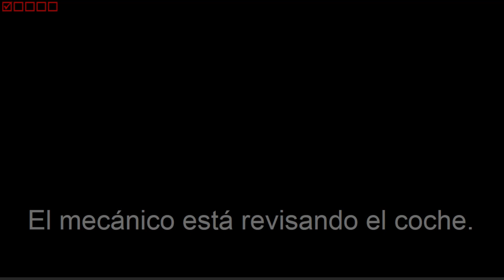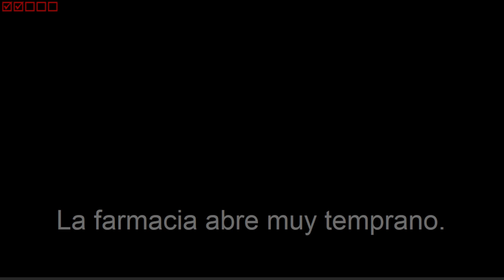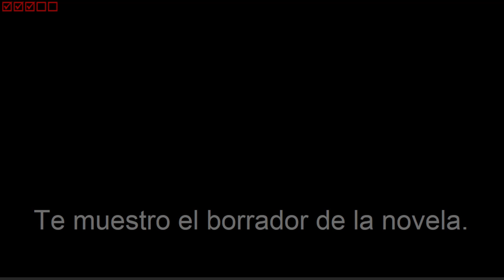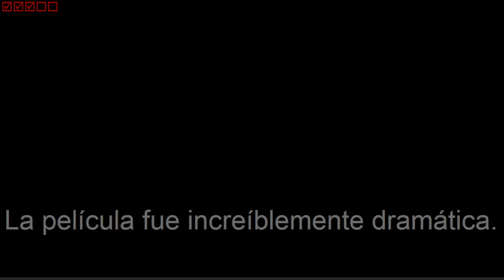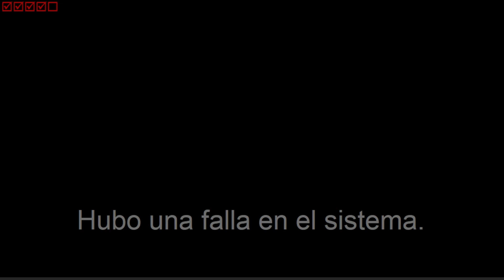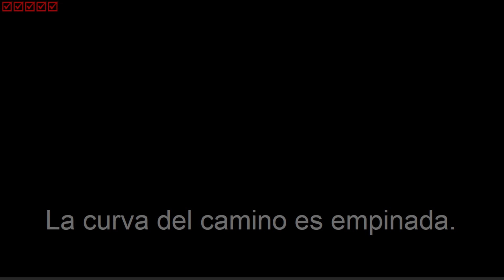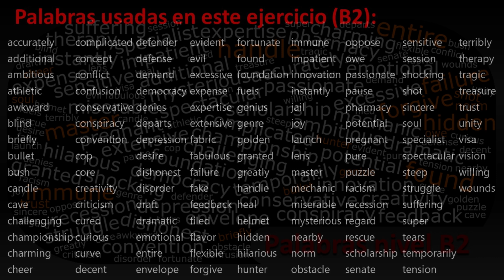Inglés, ORACIONES B2, Auto evaluación de oído y comprensión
Estas oraciones en la rutina de Auto evaluación de oído y comprensión, te ayudarán a familiarizarte con los sonidos del inglés, mientras reconoces los significados de palabras del Nivel Intermedio Alto (B2).

🎁 Nuestro sitio web, donde encontrarás los listados de palabras y otros recursos
🎁 Nuestro video explicando los sonidos de las vocales y como se usa la ayuda fonética para hispanos

Cod: FraB2N1R9